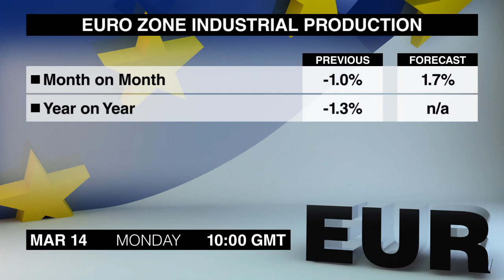经济日历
您正在收看的是杜高斯贝经济日历，让我们一起来仔细看一下3月14日，周一将要发布的重要新闻内容。